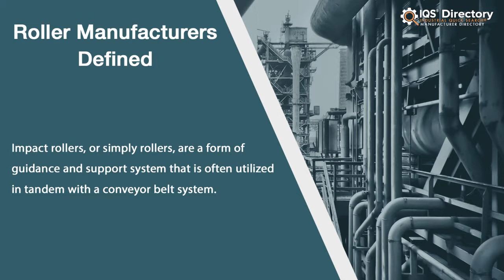Roller Manufacturers, Suppliers, and Industry Information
Locate suppliers that design, engineer, and manufacture different kinds of roller manufacturers.